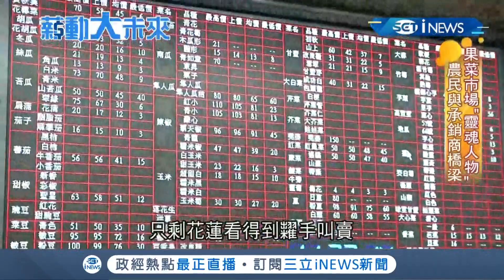揭密果菜市場"糶手"文化！快速叫賣三秒能賣一籃菜 資深糶手憂文化傳承受阻│記者 周瑜茹 馬家豪│【薪動大未來】20200923│三立iNEWS